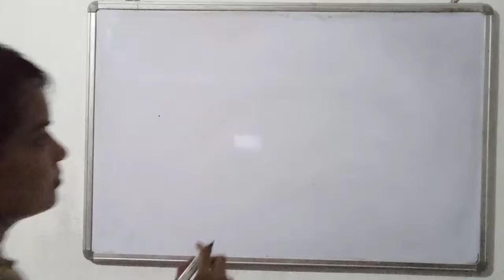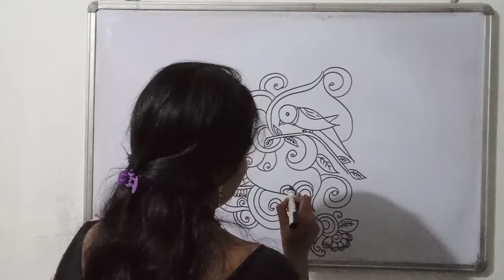How to draw cutest parrot design inside rangoli by SDM